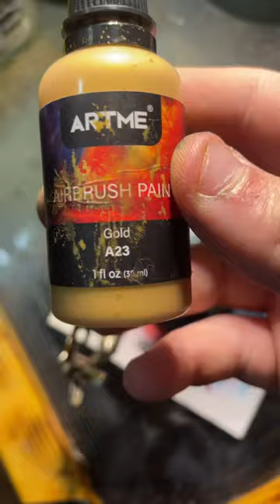perch pattern custom lure